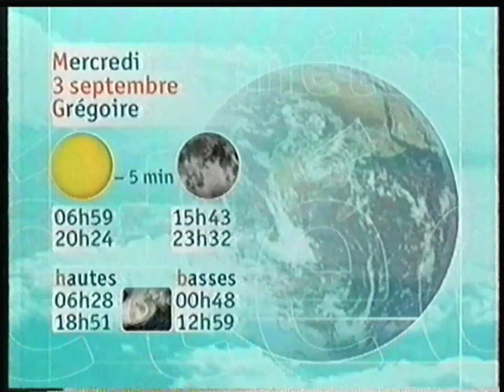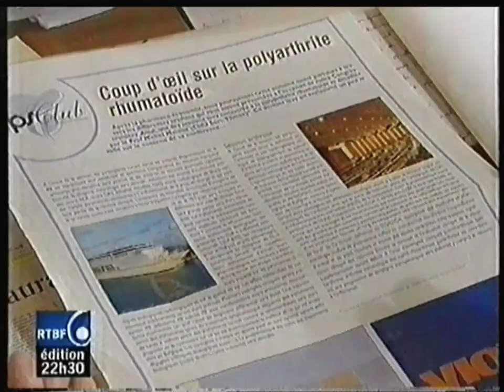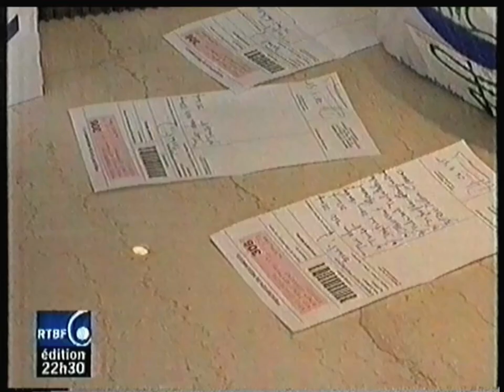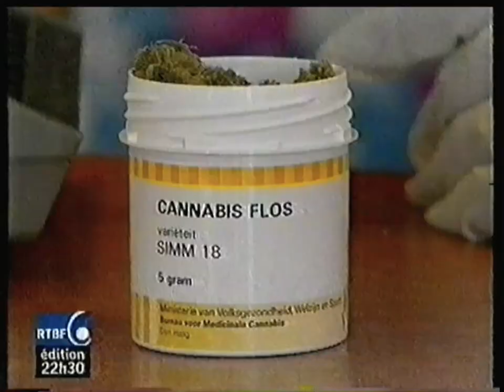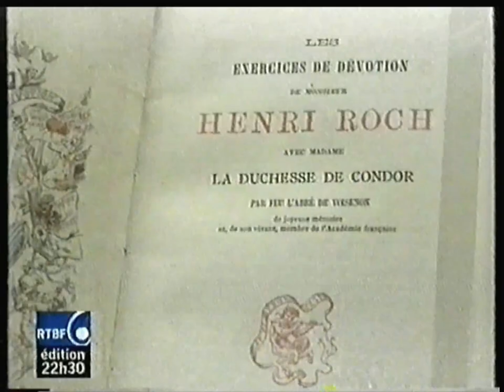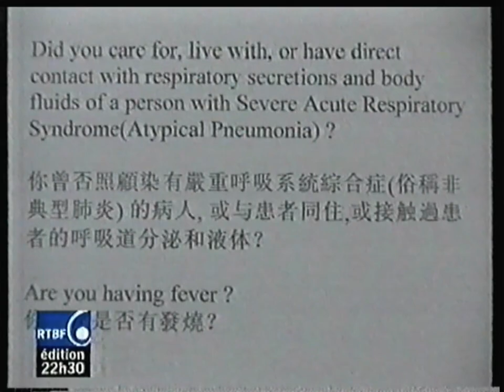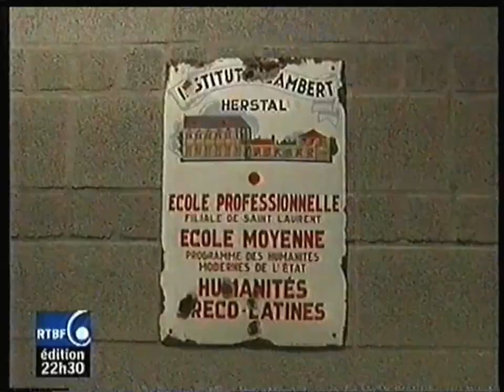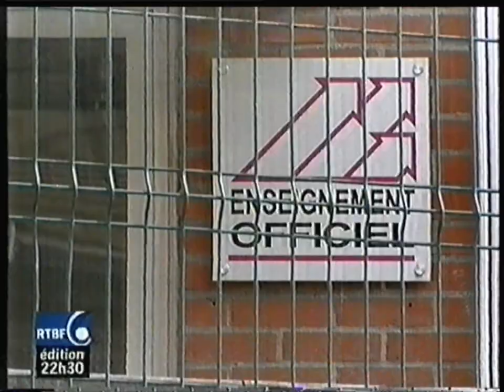RTBF1 - 2 Septembre 2003 - Météo + JT Soir (Partiel)